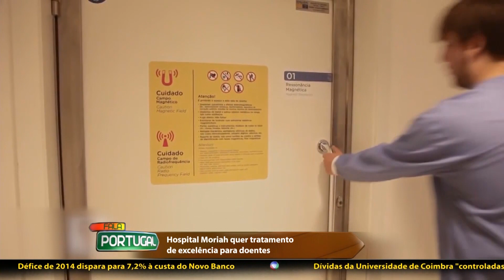FALA PORTUGAL - Hospital Moriah é referência no Brasil